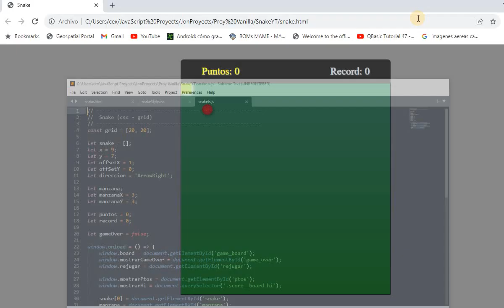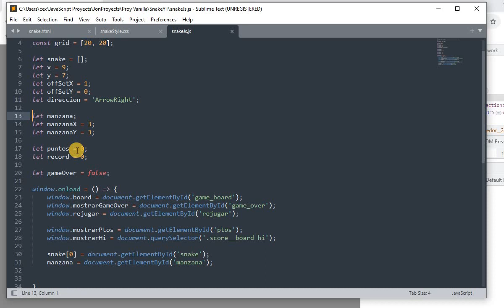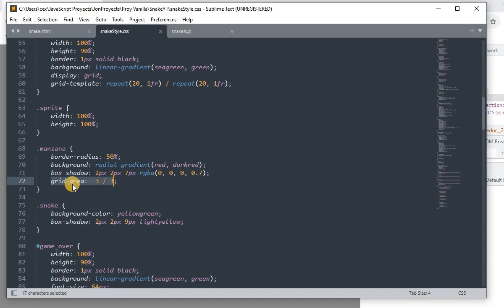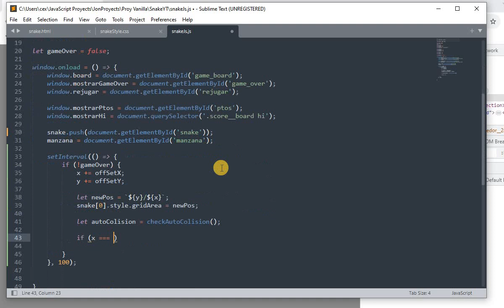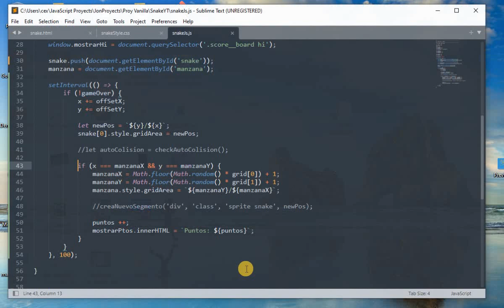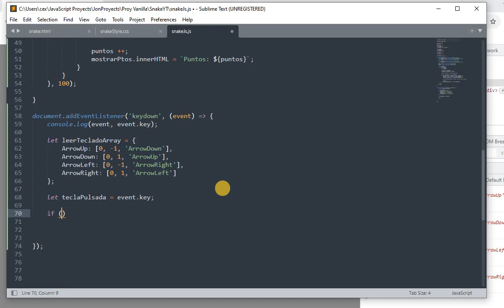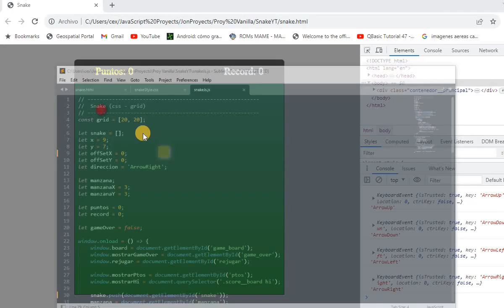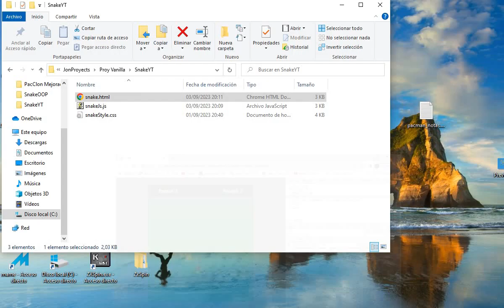Juego Snake serpiente en JavaScript | css responsive | Parte 3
En este 3er vídeo, continuaremos con el código en javaScript desarrollando la lógica del juego.

Crearemos un setInterval(), a modo de bucle principal, en el cual, de momento implementaremos el movimiento de la cabeza de la serpiente, y la detección de una posible colisión con la comida (manzana).

También implementaremos uno de los eventos (keydown), encargado de gestionar la pulsación de las teclas (cursor) que controlarán la serpiente.